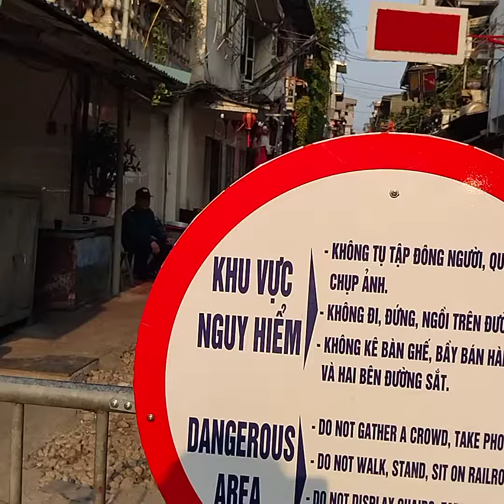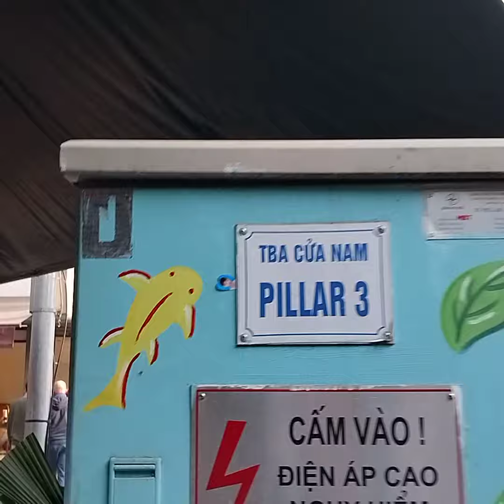NGẮM PHỐ PHƯỜNG HÀ NỘI VIETNAM